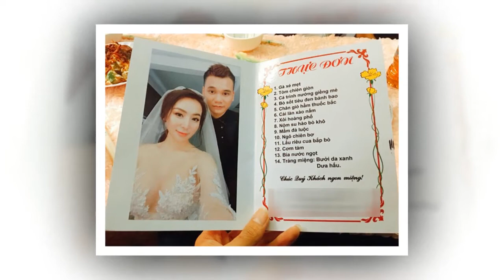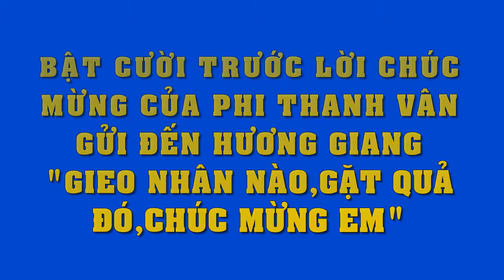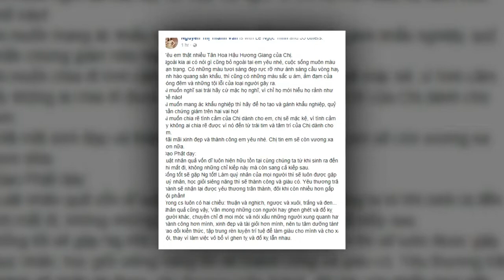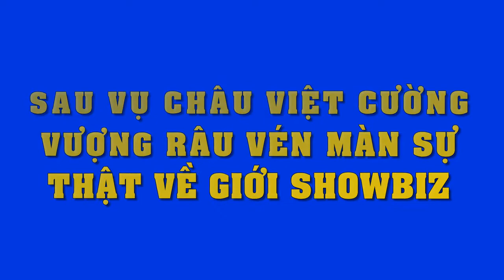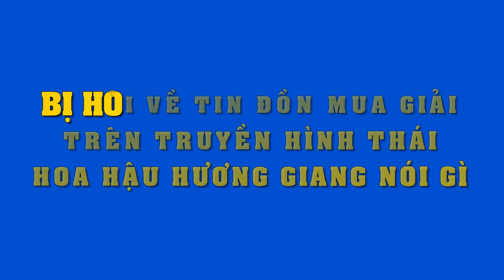Lễ đính hôn thôi,vợ chồng Khắc Việt gây sốc với thực đơn đãi khách dài ngoằng,nhìn mà choáng !